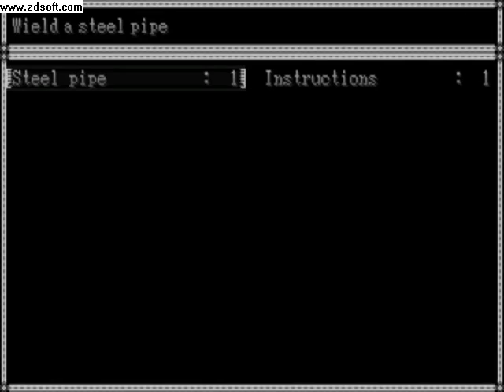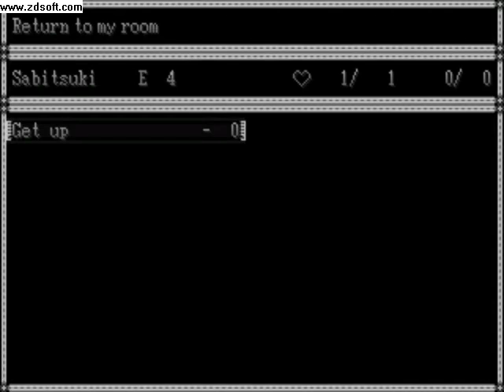Let's Play .Flow 1 - it was the witch in the TV room with the steel pipe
Armed with an unregistered ZD Soft screen recorder, Let's Play .Flow!!!

This is my first (and probably only) let's play and I am unabashedly nervous about it.  Watch as I do dumb things, comment about the time and getting lost too much, and uh ... butcher the English language.

In this run, we get the steel pipe, the broom, and the TV.